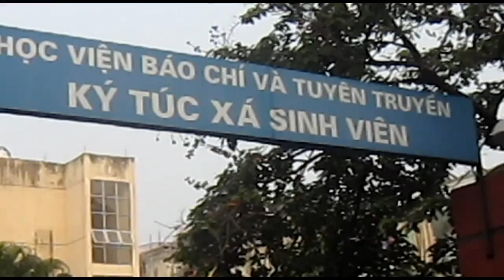Bài Tập Những Hoạt Động Diễn Ra Nơi Bạn Sinh Sống Vào Buổi Sáng